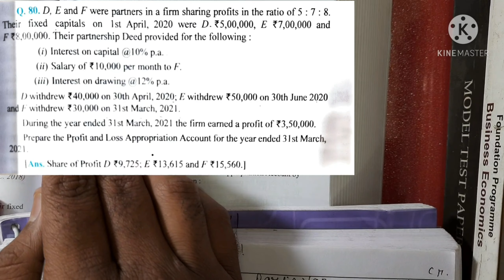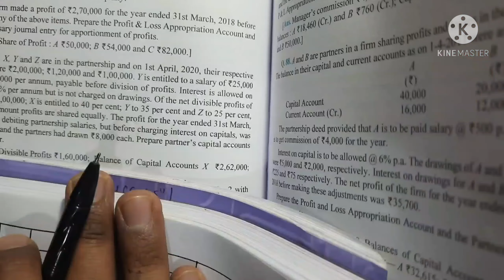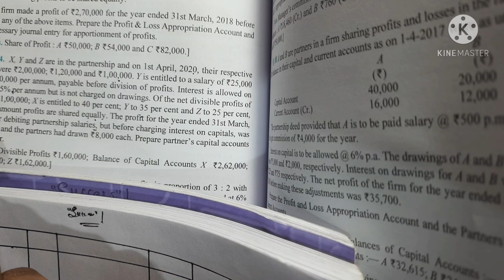80Q-84Q (Accounting for Partnership firm)